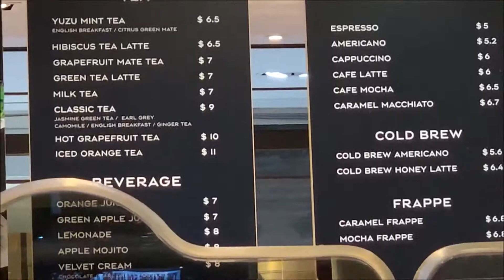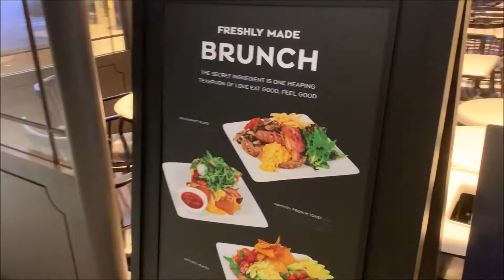Revisit Paris Baguette Cafe Wisma Atria L2 Singapore